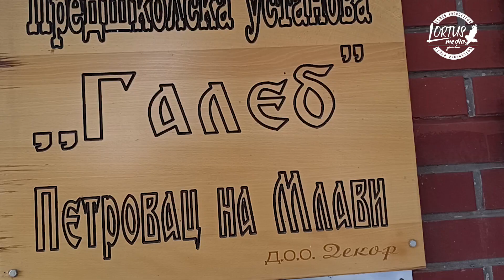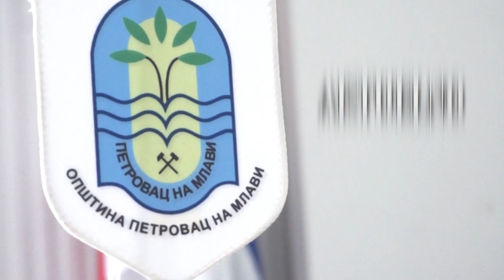Projekat "Unapređenje prehrambeno - tehnoloških uslova" u PU "Galeb" 20.12.2022.LORTUS media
Predškolska ustanova "Galeb" iz Petrovca na Mlavi je, u okviru projekta "Unapređenje prehrambeno - tehnoloških uslova" dobila nov inventar i potrebnu opremu.

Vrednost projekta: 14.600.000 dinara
 - Sufinansiranje: Ministarstvo državne uprave i lokalne samouprave : :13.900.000 dinara.
Opština Petrovac na Mlavi: 700.000 dinara.